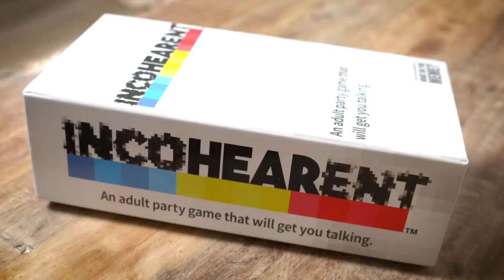DRUNK GAME NIGHT #4: IncoHEARent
JOIN OUR TEAMTERRACOTTA NOW!

UM, we're obsessed with this game. For reals. Run don’t walk to pick one up for your next game night -not spon- but we’d love to thank the creators and find out how the heck they came up with this. Unfortuantely Jos is not in the country otherwise she would have been here but it's safe to say we kept things weird even without her presence. And we may have had such a good time, we forgot to keep track of who won...or maybe it was the White Claws & Coors Lattes...REGARDLESS,  please let us know which team you think killed it in the comments. WHAT GAME SHOULD WE PLAY NEXT?